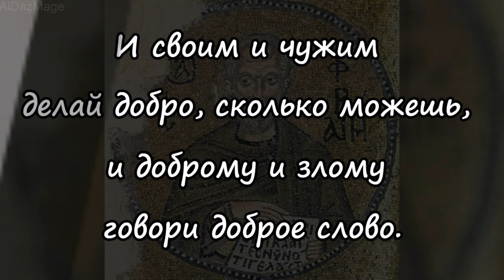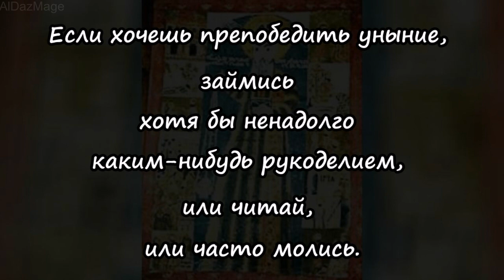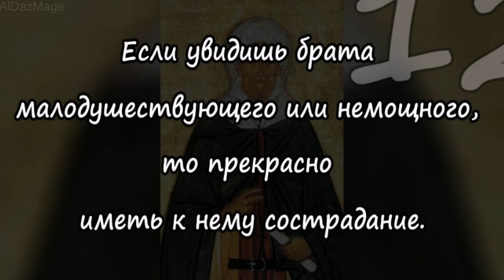Ефрем Сирин - цитаты Сирийского пророка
Ефрем Сирин (ок. 306, Низибия — 9 июня 373, Эдесса) — христианский богослов и поэт, один из Учителей Церкви IV века.

Канонизирован в лике преподобных. Память в Православной церкви совершается 28 января (10 февраля), в Католической церкви — 9 июня.